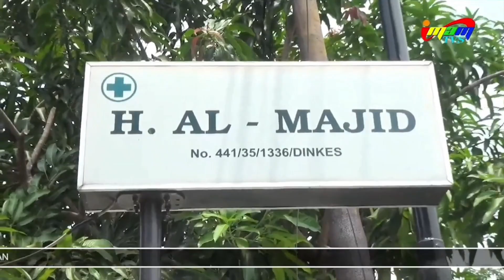WALIMATUL KHITAN RASUL || IMAM & SALSABILA || TVS ANTAR TEMAN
Walimatul Khitan Dan Rasul
Ahmad Imam Setiawan & Salsabila Setiawan
Putra Putri Bpk. Ahmad yani Ibu. Tutung
Senin 4 Oktober 2021
Tugu Kidul Blok Sumuran
Kec. Sliyeg Kab. Indramayu

Atas Nama Keluarga Besar Imam Tvs
Ngucapaken Matur Kesuwun Sanget Kangge Keluarga Bapa Sema, Bapa Sema Mertua, Sekabehane Tangga Batur Sedulur Sing Ora Bisa Disebut Arane Siji² Sing Sampun Direpotaken Tenaga Uga Pikirane Ning Hajatane Keluarga kula (Khitan Rasul Imam Salsabila)
Mugi²A Gusti Allah Membalas Kebaikane Sampean Kabeh Amin Allahumma Yarobbal Alamin
Senggol Khusus
cmpro dabarpro zidanmultimedia purwanet dan semua rekan² video shooting sing arane ora kesebut ucapane Matur Kesuwun Sanget 🙏🏻